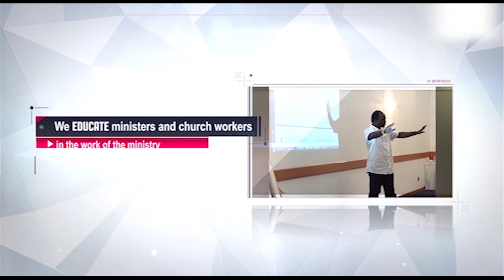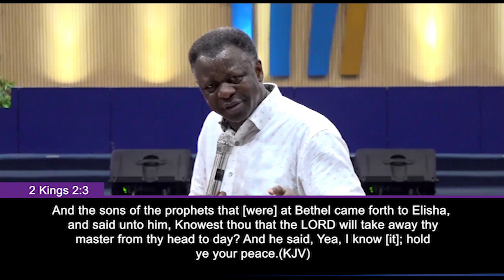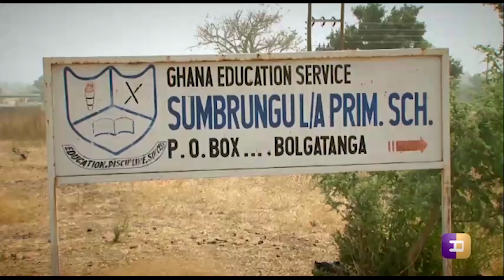The Earnest Expectation pt2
Eastwood Anaba Media Ministries
And FGC Media Ministries